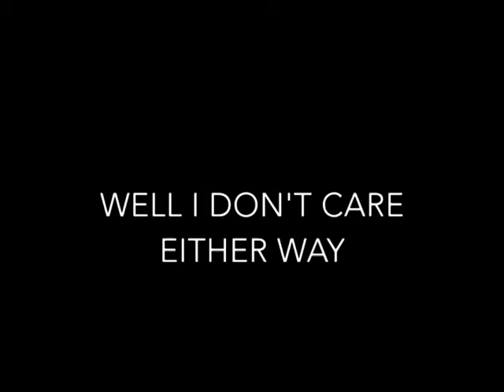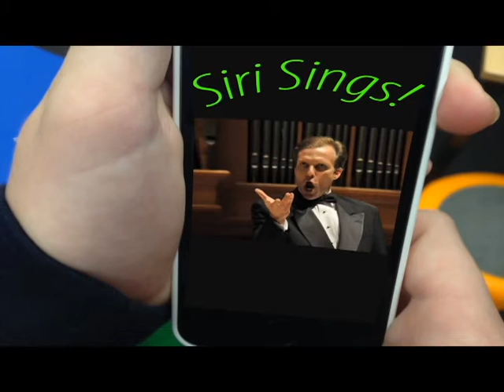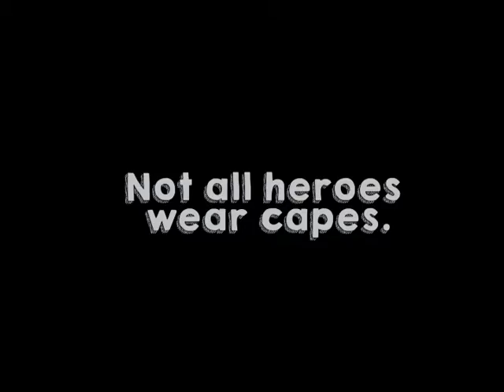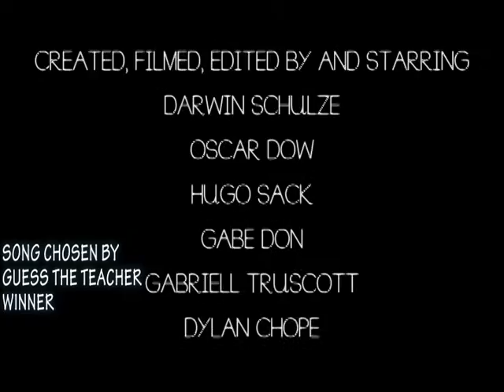LTV Episode 21